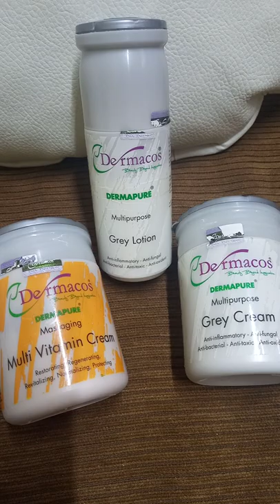faical product best dermacos facial#skin polisher#massage cream#black head#grey lotion#